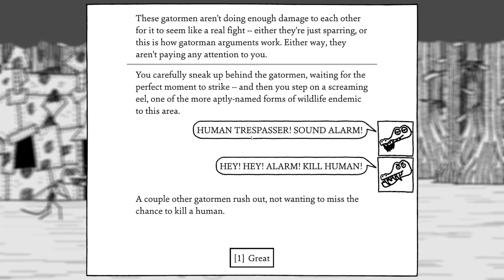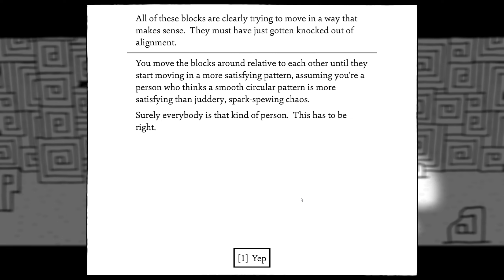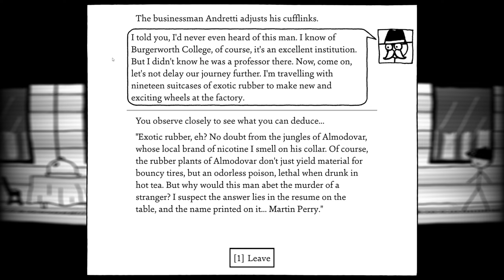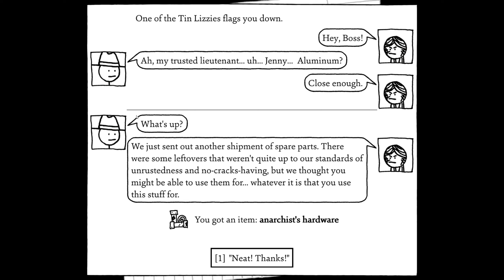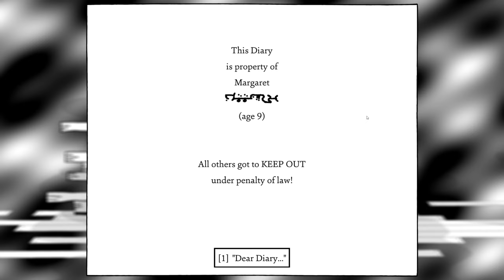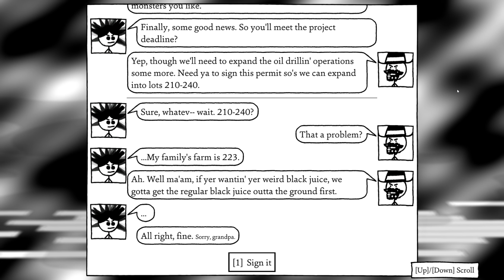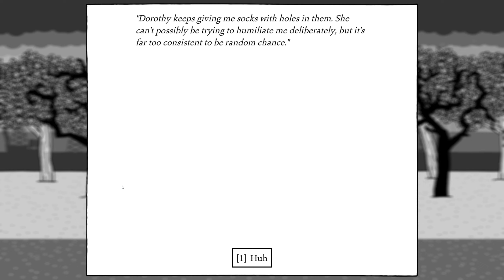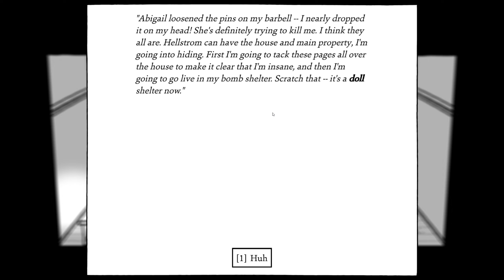Shadows Over Loathing (Ep.23) - Gray County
Shadows over Loathing is a slapstick-figure comedy adventure-RPG full of mobsters, monsters, and mysteries.

From Shadows Over Loathing, developed and published by Asymmetric.